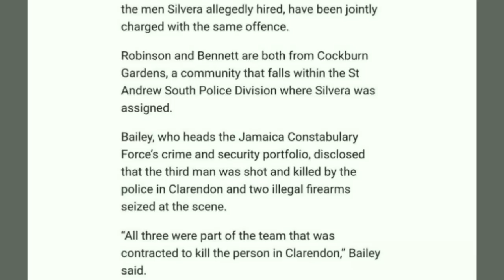Breaking! Cops Confirm Report DOG PAW Target Dual Danger